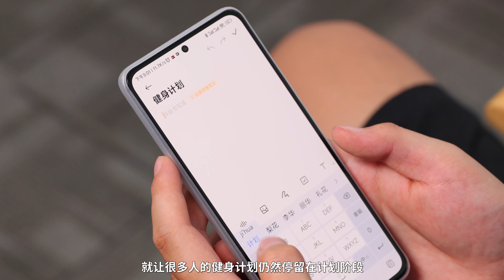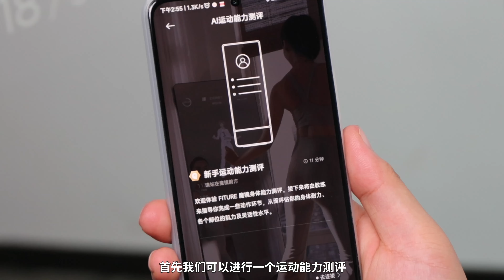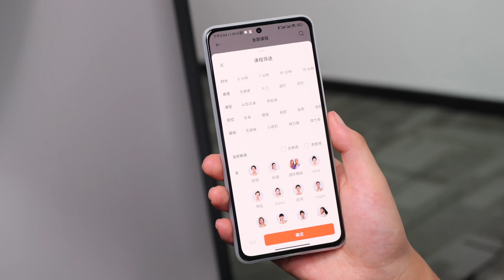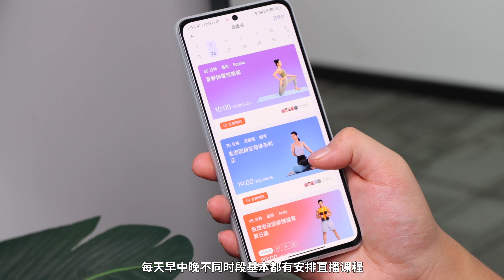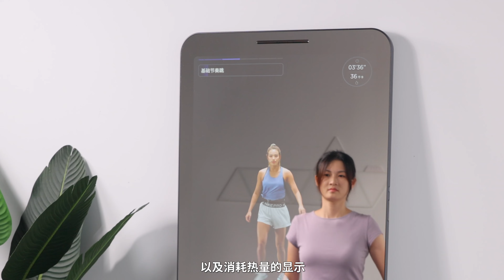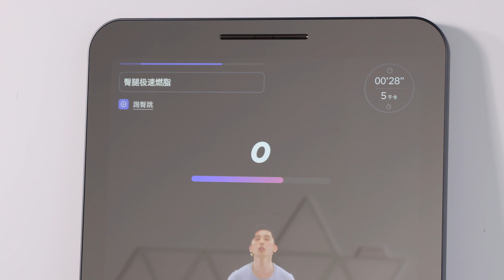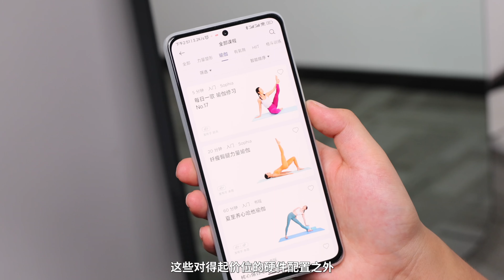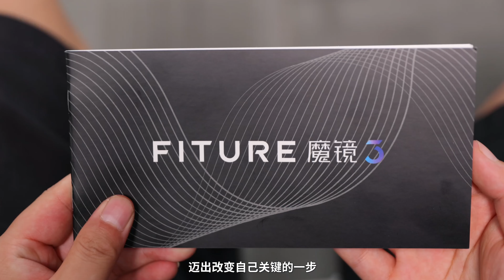【轻电科技】买智能健身镜真的有用吗？FITURE全新升级的魔镜3体验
买智能健身镜真的有用吗？FITURE最新升级的魔镜3，健康的身体、完美的身材可能还需要付出更多的努力，但它 或许会成为让你迈出健身第一步的关键契机，它的实际体验怎么样呢？让我们一起来看一看吧。